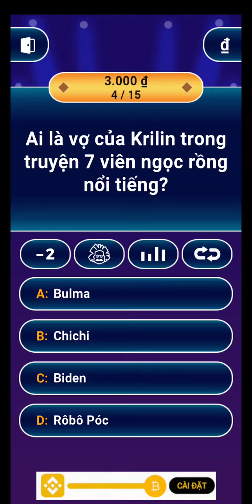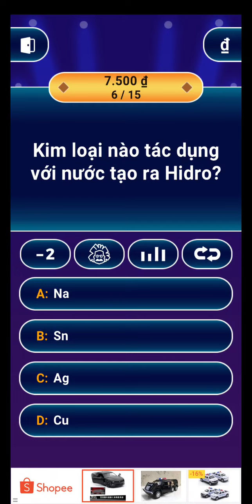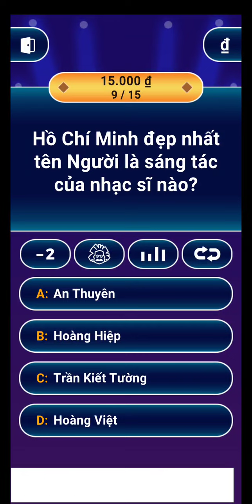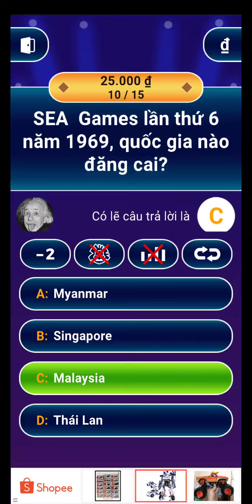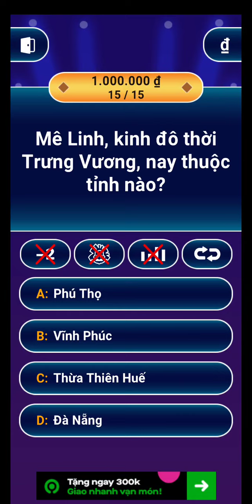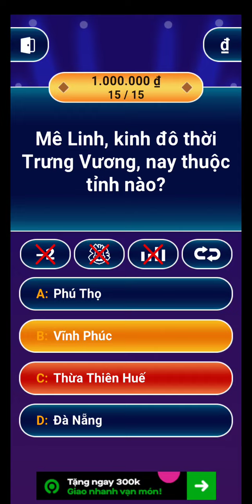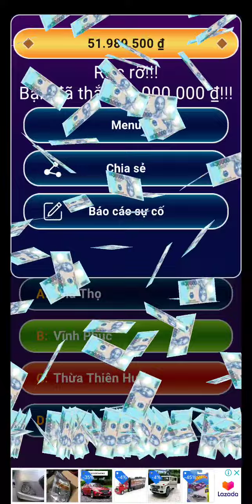ai là triệu phú số 3